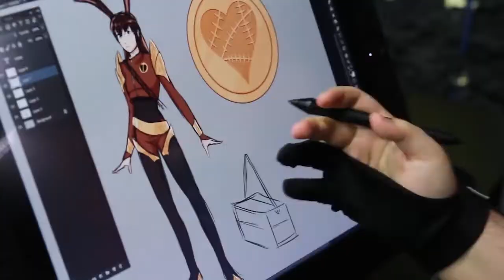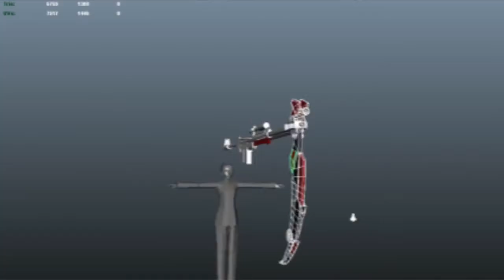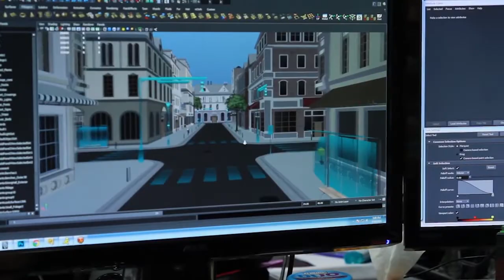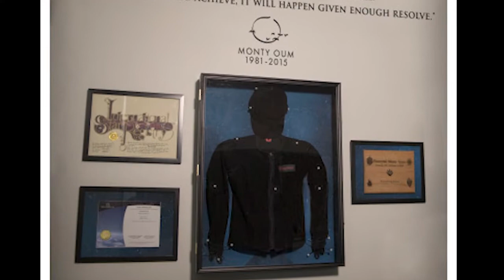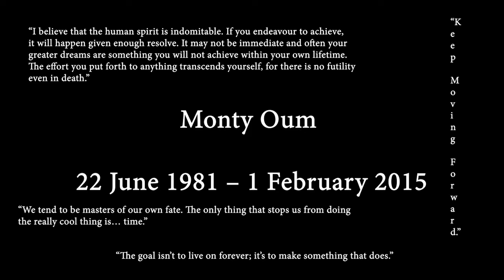RWBY Monty Oum | Indomitable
Today, 1 February 2020, marks five years since Monty passed away so I’ve made this tribute to him, symbolising the lessons he taught us all. It’s not exactly an AMV since it includes live-action footage. As to why I’ve not posted anything since last September, this tribute has been in development since the beginning of last November. Combining that with college work, a broken hard drive, a busted graphics card, a very prolonged repair time, making said tribute on college computers and “keep moving forward”, you get RWBY Monty Oum | Indomitable. But, at least, it was ready on time.

Footage comes from pretty much anything I could find so I apologise for the inconsistent quality. In some parts, I tried matching up the lyrics with what Monty was saying in the original footage, e.g., at 0:19, Monty mentions he was half-asleep when he came up with RWBY just as the “He had a dream” lyrics play.

This is not endorsed by Rooster Teeth in any way. Views, opinions, thoughts are all my own. Rooster Teeth and its productions are trade names or registered trademarks of Rooster Teeth Productions, LLC.

The song “Indomitable” is written by Jeff Williams and sung by Casey Lee Williams.